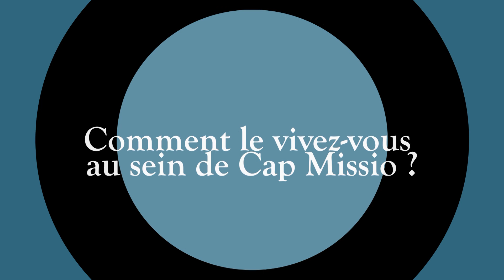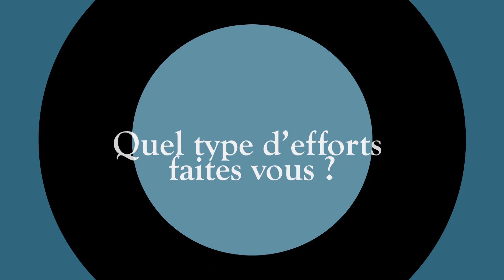QU'EST CE QUE LE CARÊME ? COMMENT LE VIT-ON ?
Plongez dans le témoignage de Clothilde GAZEAU, élève à CapMissio, nous livre son ressenti sur le Carême et sa façon dont elle le vit avec ses proches.

Découvrez ce que la jeunesse proche de Jésus pense de cette importante période.